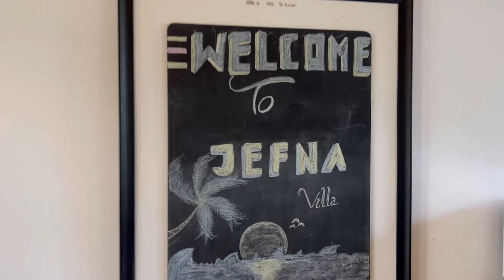VLOG #7 : BALI BABY!! | KEDATANGAN TAMU! PART 3